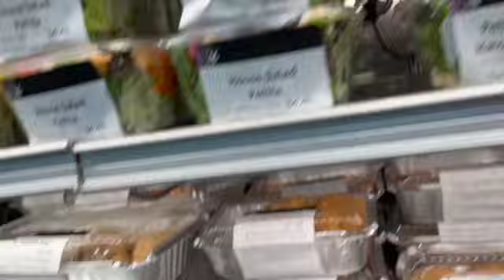Food groceries bakery student life University of Michigan Michigan State University part 3